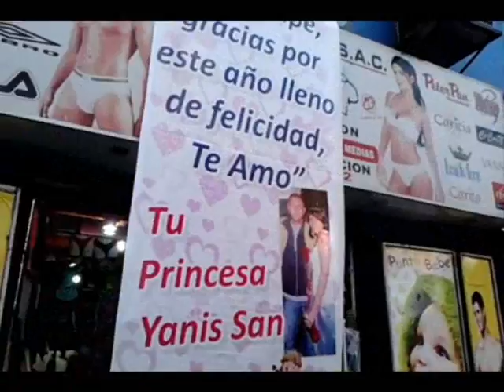Locuras de Amor: Yanis sorprende a Jorge en su Aniversario.